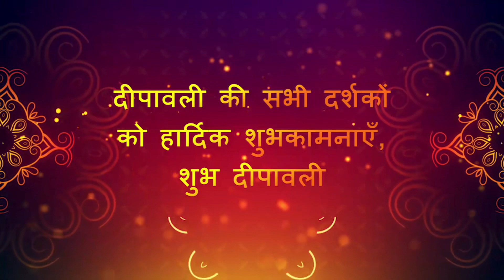Breaking news Surat: Massive Fire in Tristar Hospital | मरीजो को सुरक्षित स्थानो पे ले ज़ाया गया